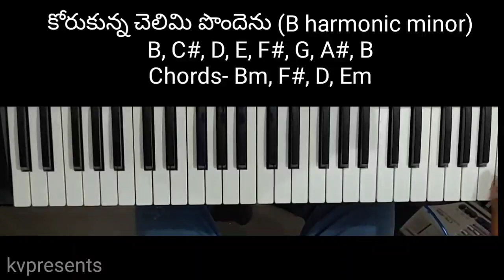How to play Korukunna chelimi pondenu on keyboard with chords || telugu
Christian songs in western notes
(కొన్ని క్రైస్తవ పాటలు కీబోర్డ్ మీద ఎలా play చెయ్యాలో ఈ PDF లో ఉంటాయి)👇👇
Christian Songs in western Notes||kv presents
pdf 👇👇

మన pdf కోసం క్రింది లింక్ క్లిక్ చేయండి 👇Pdf contains 26pages with scales, chords, family chords, inversions.

Keyboards under 50 Thousand:

Yamaha PSR 670

Roand XPS 10

Roland E- X30 Arranger

Casio CT-X9000IN

Yamaha I500

Yamaha I455

Keyboards under 20 Thousand:

Casio CT-X8000IN

Casio CTK3200

Yamaha PSRE463

Yamaha PSR-E-363

Yamaha I400

Casio CTX700

Keyboards under 10 thousand:

Yamaha PSR-E263

Yamaha PSRF51

Casio CT-S300 Casiotone 61-Key Touch Sensitive Portable Keyboard (Black)

Casio CT-S100 Casiotone 61-Key Portable
Keyboard (Black)

Casio CT-S200 Casiotone 61-Key Portable Keyboard (Red)